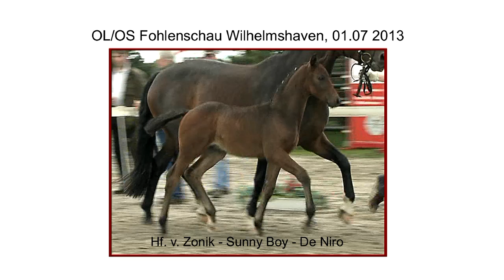Hf Zonik x Sunny Boy x De Niro